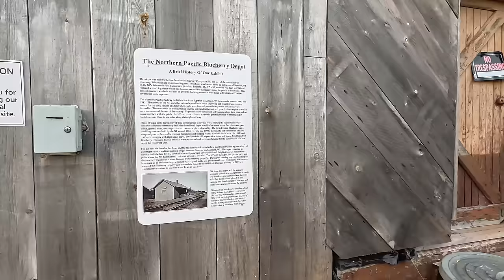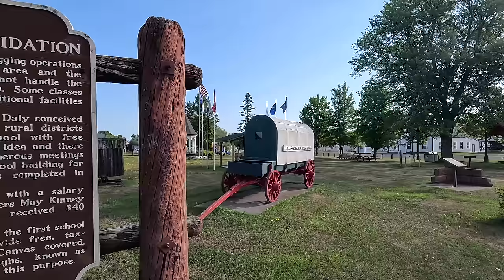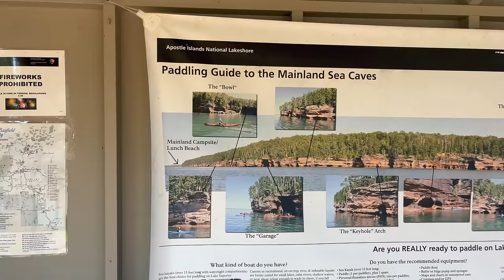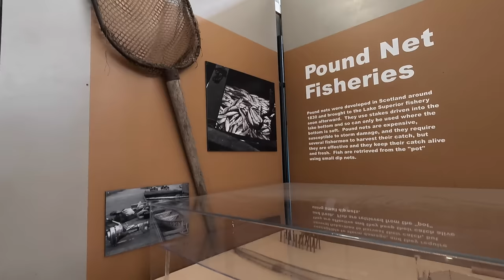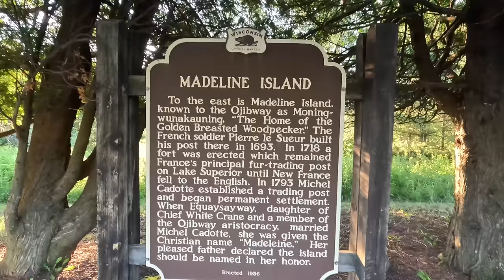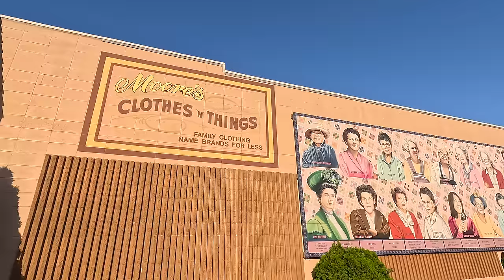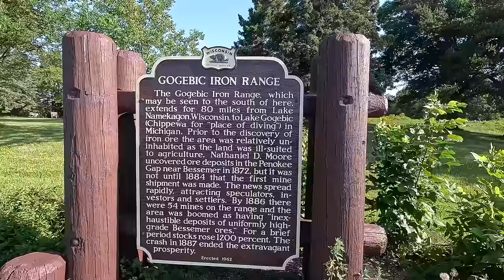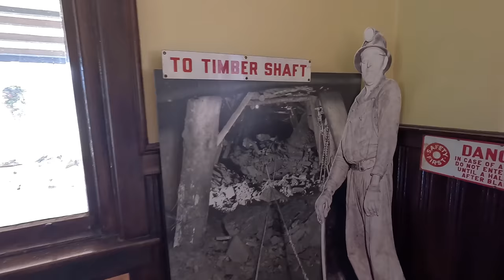Discover Lake Superior's Hidden Gems: (Quaint Towns on Highway 13!)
Embark on a captivating Wisconsin 200-mile journey along Highway 13, tracing the scenic Wisconsin shoreline of Lake Superior. This road trip video takes you through a series of picturesque small towns, each brimming with its own unique charm and history.

Our adventure begins with the enchanting landscapes and coastal views that define this route. As we meander northward, we'll stop at the Marine Museum in Bayfield, where maritime history comes alive, offering a deep dive into the nautical heritage of Lake Superior.

Continuing our journey, we'll take a leisurely stroll through the historic downtown area of Ashland, Wisconsin. Here, the past is painted on every corner with vibrant murals and well-preserved buildings, each telling its own story of yesteryear.

The journey concludes in Ironwood, Michigan, at the state line, marking the end of an unforgettable expedition along one of America's great lakes. This video is not just a road trip; it's a once-in-a-lifetime journey that encapsulates the beauty, history, and spirit of the Lake Superior shoreline. Join us as we explore the hidden gems and spectacular sights of Highway 13. This is a journey for anyone who loves to explore the road less traveled and uncover the stories etched along its path.

Music Provided From:
On My Way Home - 126ers

Audiio music license Artist Name: Adam Simons
Song Name: Rain And Thunder (Instrumental)
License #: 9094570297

Artlist Music Licensed by RVerTV Music
Licensed by RVerTV Owner - russell